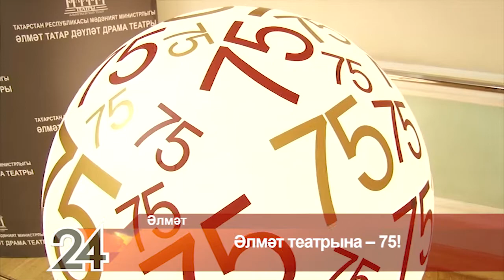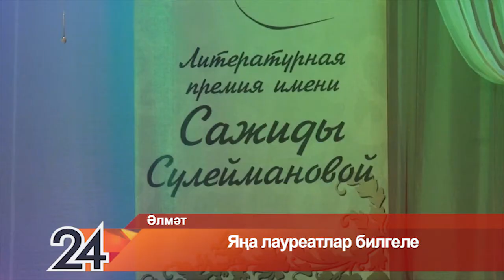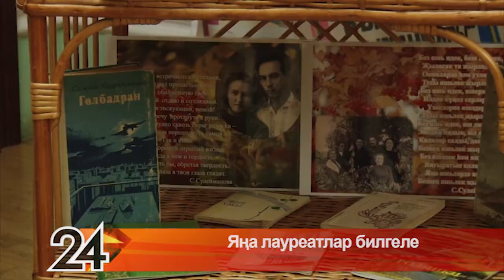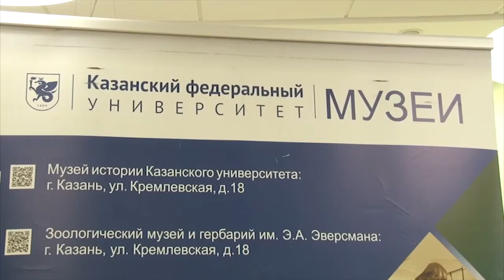Әлмәт Хәбәрләре (08.11.2019)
Подведем итоги недели – смотрите новый выпуск «Әлмәт хәбәрләре» с Гульназ Гиззатуллиной